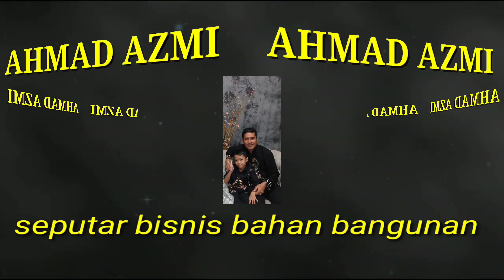Besi Beton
Besi beton,besi beton rumah 2 lantai,besi beton 4mm,besi beton 6mm,besi 8mm,besi beton 10mm,besi beton 12mm,besi beton berkarat,besi beton psi.